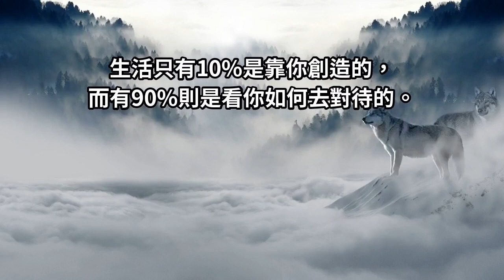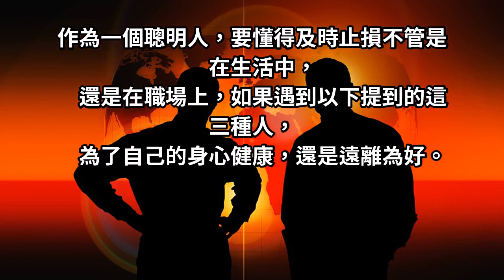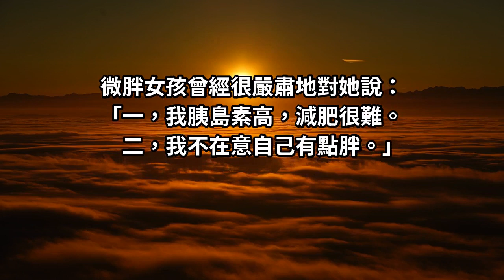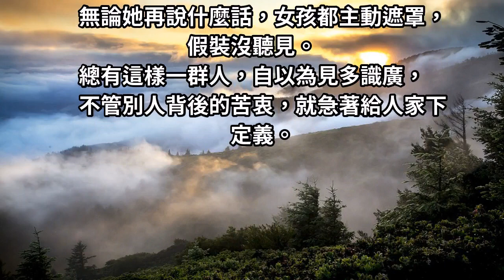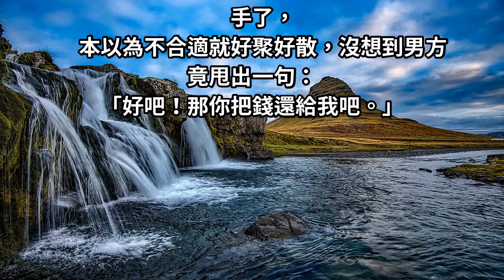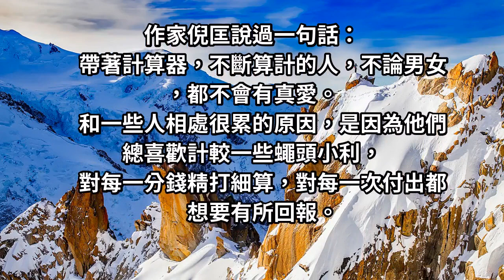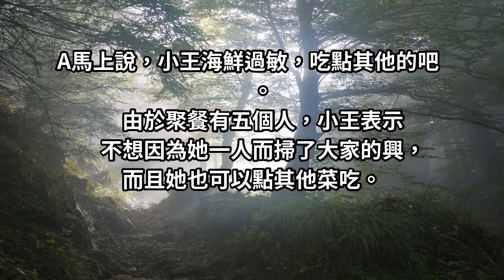層次不同，無法溝通：人際交往中，永遠不要和這3類人糾纏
如果你都去計較、和對方糾纏，那你只會筋疲力盡，生活變成一地雞毛。